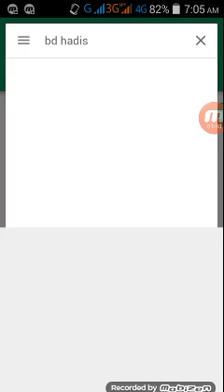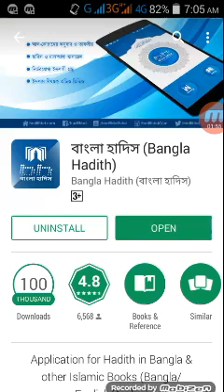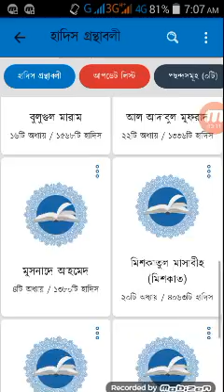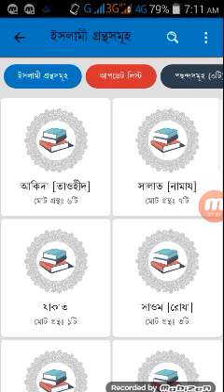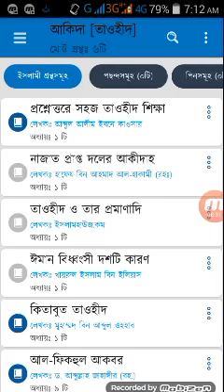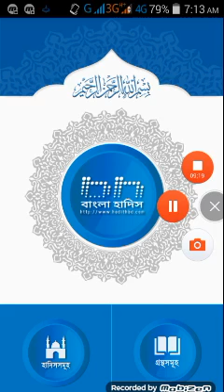How to install Bd hadis soft from play store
এটি একটি হাদীস সফ্ট - এর বিতরে যে হাদীস ও কিতাব আসে  তা কিনতে আপনার টাকা লাগত ।  তবুও যদি না পড়েন তাহলে কিছু বলার নাই ।